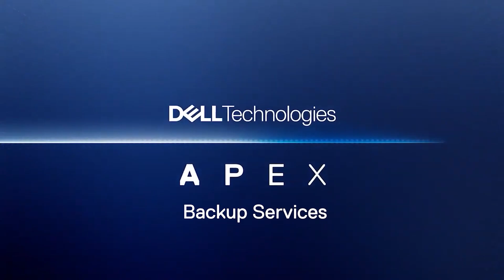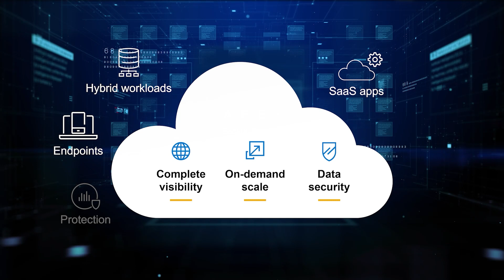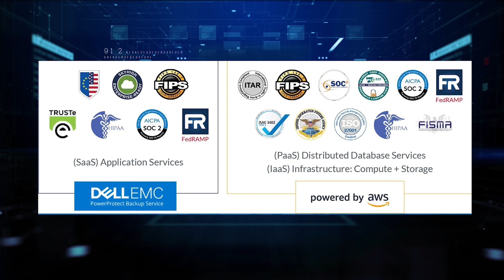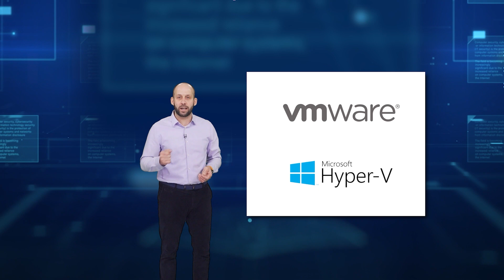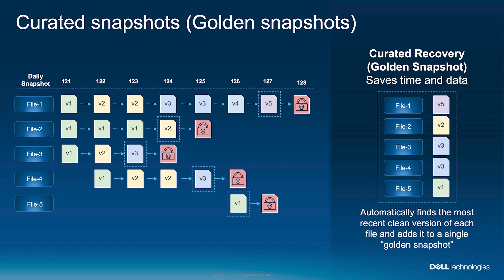Pohled na téma datové bezpečnosti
David Průša